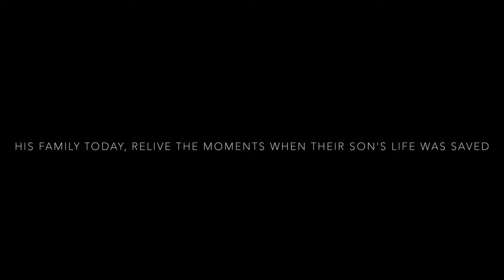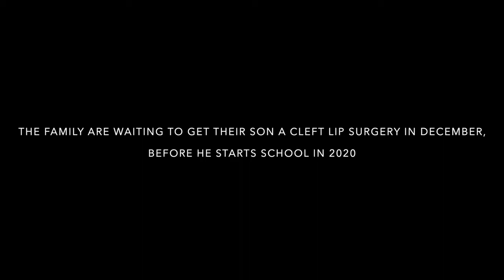Vedansh Pandey - WPP | 2019